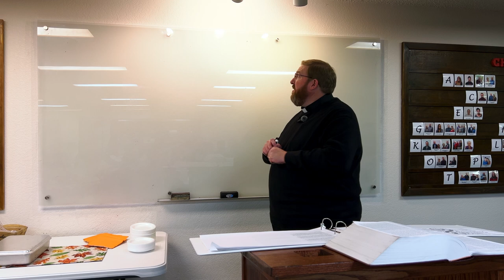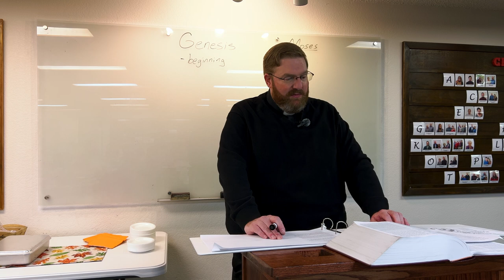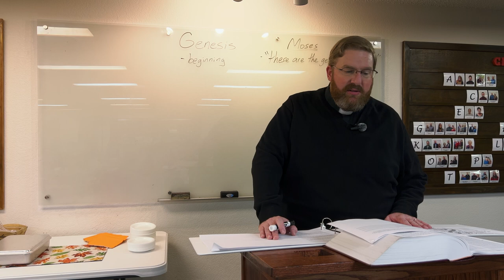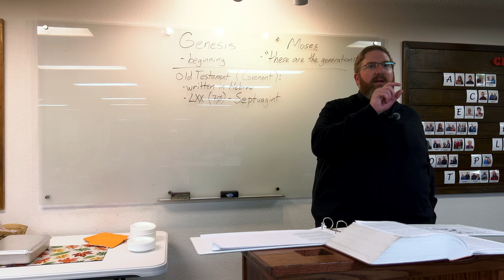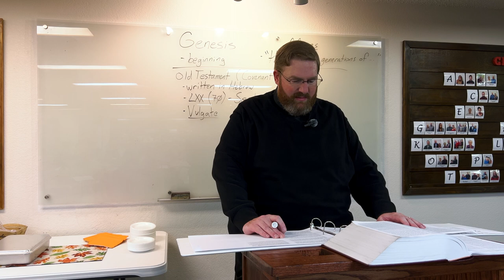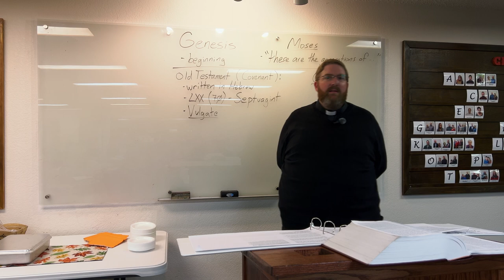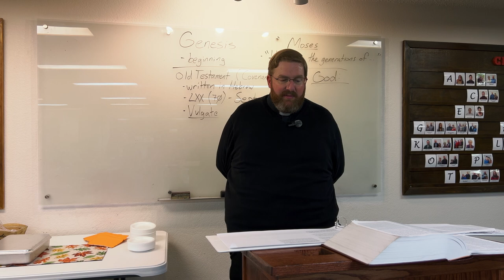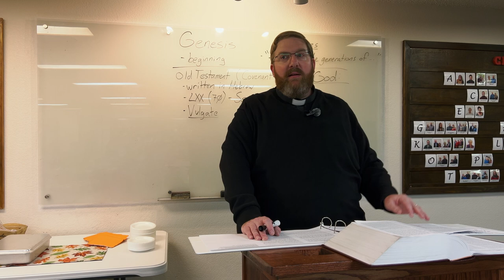Genesis 1:1-4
We study the first four verses of the Book of Genesis, with Pastor Hinton.